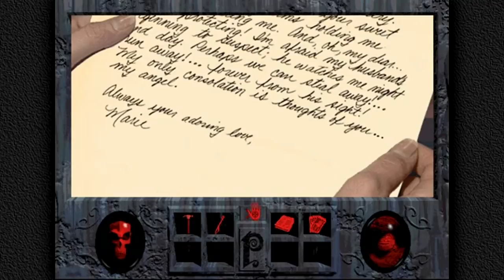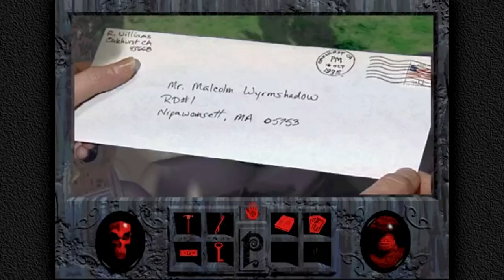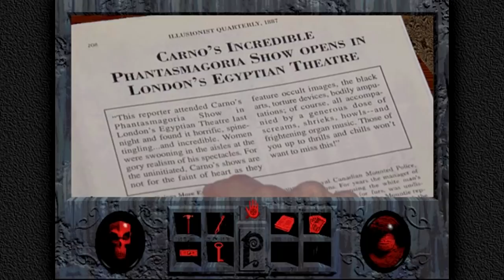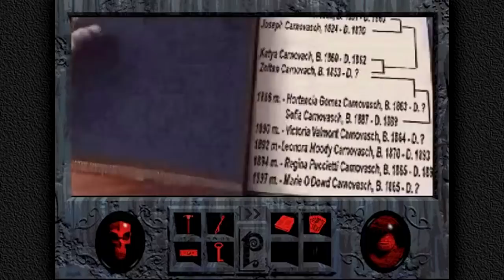Let's Watch: "Phantasmagoria" with Slowbeef! [1/7]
Slowbeef and I take on Roberta Williams' classic adventure horror disasterpiece "Phantasmagoria." Guest appearance by Wallfish.